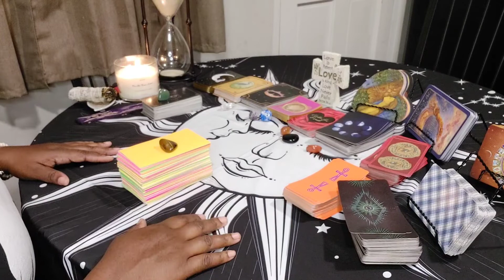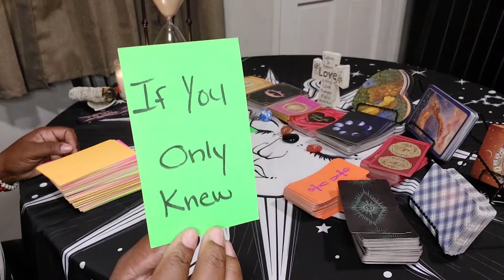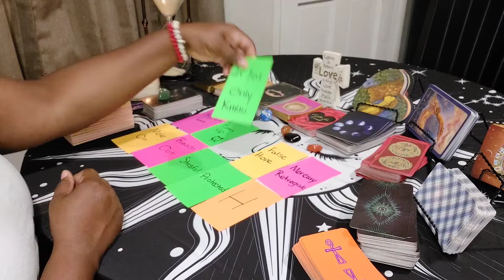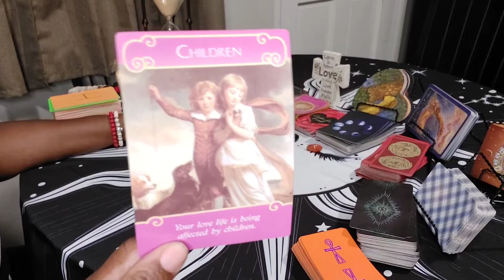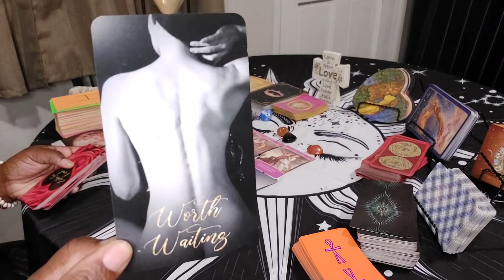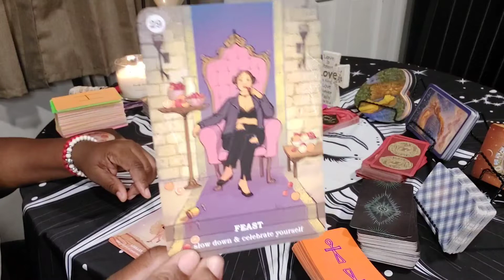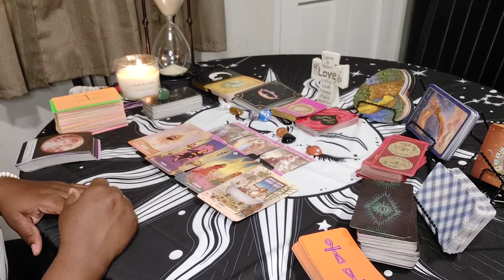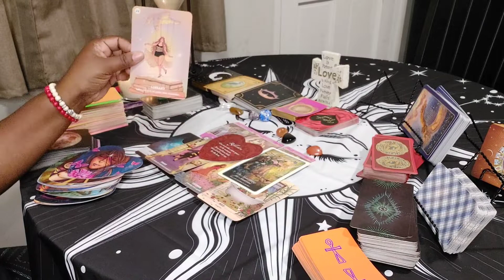LOVE MESSAGES FROM YOUR PERSON❤✉